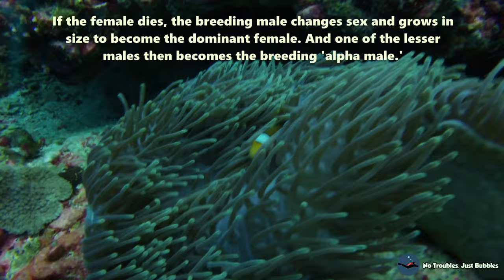Clown Anemonefish / False Percula Clownfish / Nemo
Known to many people simply as 'Nemo' or the clownfish, this is Amphiprion ocellaris. Its common name is the Clown Anemonefish. Some people refer to it as the False Anemonefish or the False Percula, but these names don't make much sense. Amphiprion percula is a similar-looking species that has thicker black lines that separate its white and orange areas, and it lives in northern Queensland, Australia. A.ocellaris (Nemo / Clown Anemonefish) live in South-East Asia and the northern coastline of Australia's Northern Territory.

Like all species of anemonefish, the Clown Anemonefish lives in a matriarchal group which has one dominant female that is the largest. Then there is one breeding male, and the rest are subordinate males. If anything happens to the female, the main male will transform to become female and grow in size to take her place. Then one of the other males will be promoted to become the breeding male.

Anemonefish live in their host anemones in a symbiotic relationship - one in which both parties benefit. The stinging cells of the anemone protect the fish from predators. The fish continuously rub themselves on the anemone's stinging tentacles to 'refresh' their tolerance, a bit like a vaccine booster jab. And in return, the anemone gets any food that the fish drop.

👍 LIKE the vid Thumbs Up Button